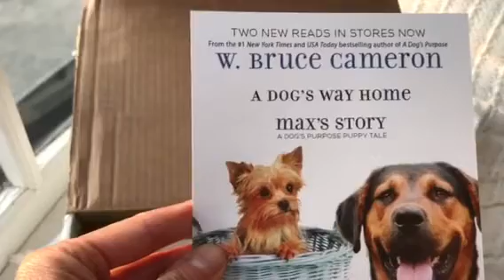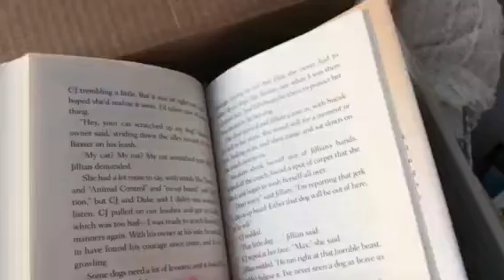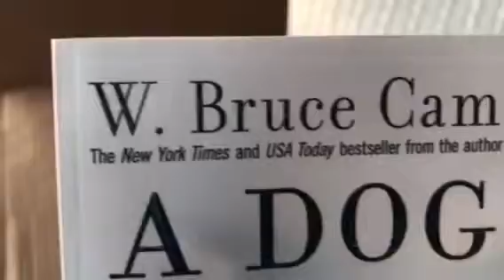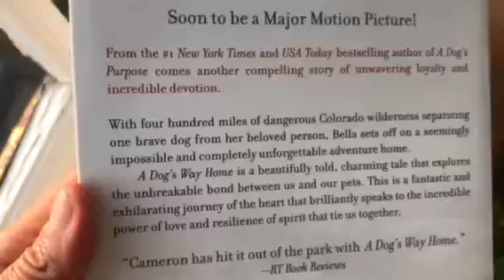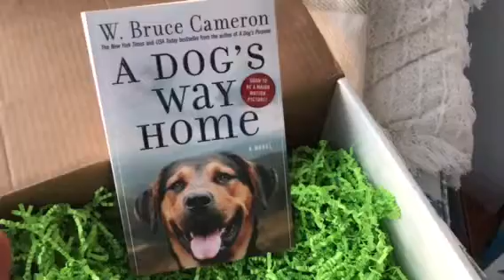Package Reveal//MAX’S STORY by W. Bruce Cameron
Package Reveal//MAX’S STORY & A DOG’S WAY HOME by W. Bruce Cameron.

Max's Story is the middle grade adaptation of the wildly popular adult novel, A Dog's Way Home which is being made into a major motion picture.

As soon as he sets eyes on CJ, Max knows that she’s his girl and quickly figures out his purpose: to show her how to navigate the big city. Being a native New Yorker, Max knows how to take charge, even though he’s the smallest dog at the park. At the same time, with CJ’s help, Max learns that he doesn’t always have to be ferocious―sometimes, he can be “gentle Max” and make friends.

Thank you to Tor books for this book package.